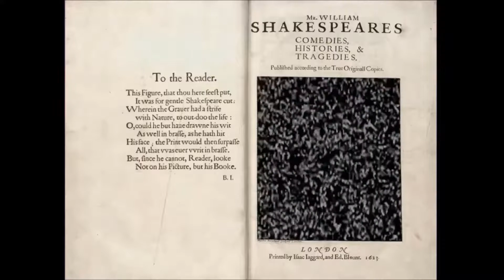"Love alters not with his brief hours and weeks..."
If this be error and upon me proved,
I never writ, nor no man ever loved."

-Shakespeare, The Sonnets